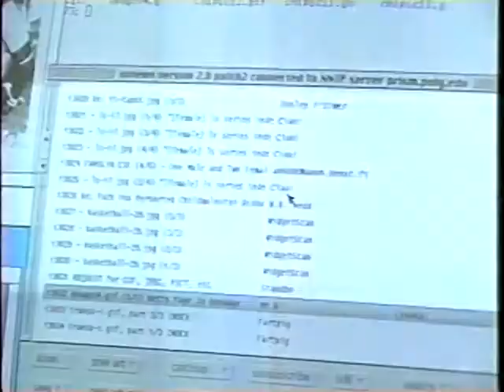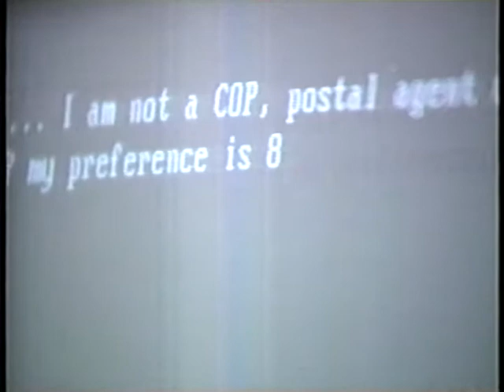NBC, News4 Extra, Software Hard Porn Part 1, 1993